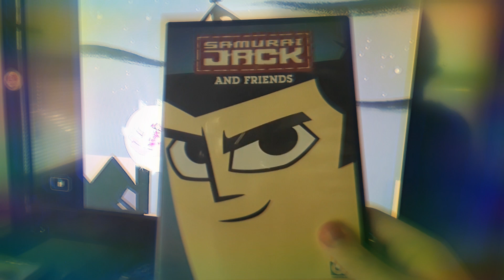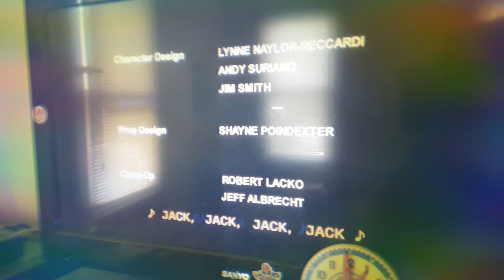Closing To Samurai Jack And Friends DVD 1994 (1998 Reprint)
Hello Everyone. Here's The Closing To Samurai Jack And Friends DVD 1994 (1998 Reprint)

1: Last Few Seconds Of The Show
2: Ending Credits
3: Cartoon Network Studios 1996 (With Samurai Jack Sliceing Both Sides Of The Pictures.)
4: Cartoon Network An AOL A Time Warner Company 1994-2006

© Warner Brothers And Cartoon Network Studios 2004

Print Date: April 4 1998